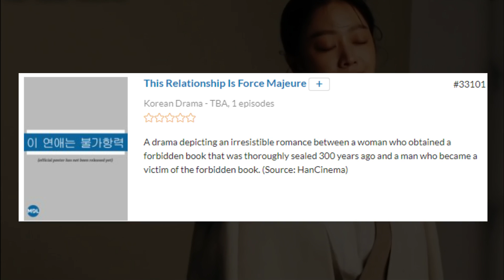Rowoon and Jo Bo Ah in talks to team up in a new romance drama, This Relationship Is Force Majeure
Rowoon (SF9) and Jo Bo Ah in talks to team up in a new romance drama, This Relationship Is Force Majeure

Drama: This Relationship Is Force Majeure
Native Title: 이 연애는 불가항력
Also Known As: Irresistible Love , I Yeonaeneun Bulgahangryeok
Country: South Korea
Director: Nam Ki Hoon
Screenwriter: Noh Ji Sul
Genres: Law, Romance, Fantasy

A drama depicting an irresistible romance between a woman who obtained a forbidden book that was thoroughly sealed 300 years ago and a man who became a victim of the forbidden book.

Cast :
- Rowoon as Jang Shin Yu
- Jo Bo Ah as Lee Hong Jo